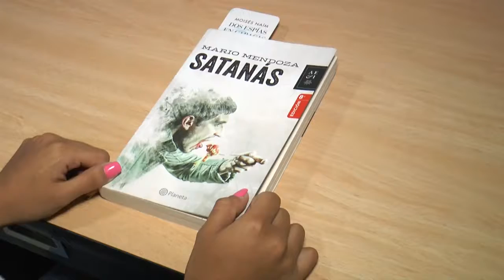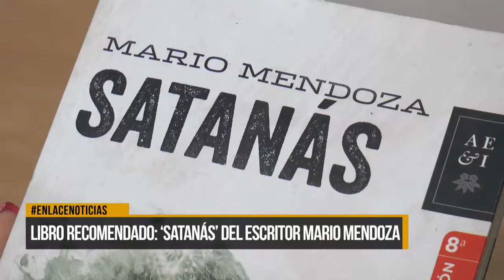Libro recomendado: "Satanás" del escritor Mario Mendoza